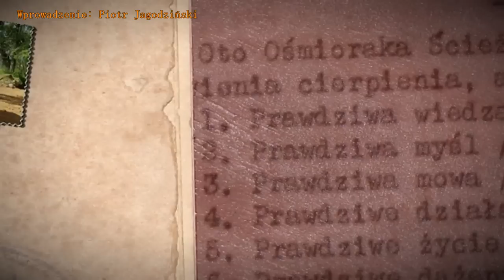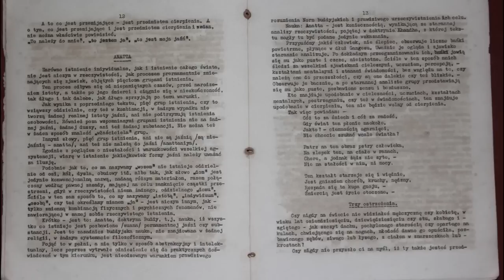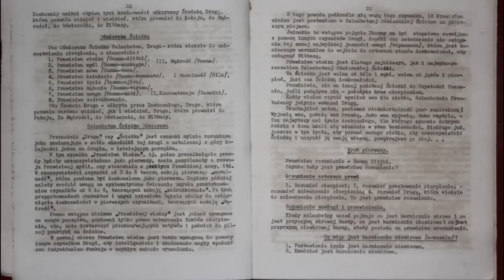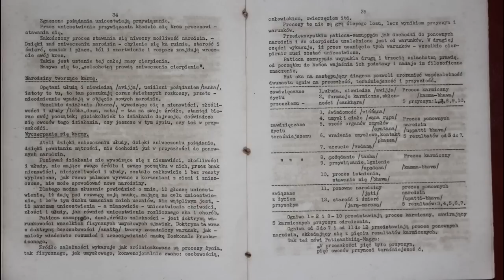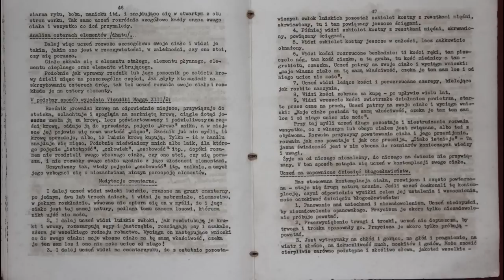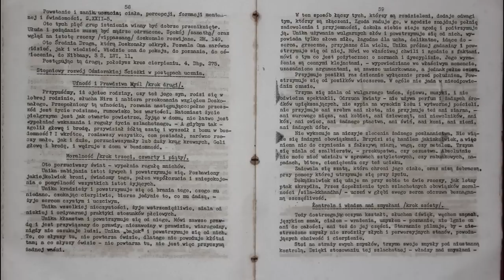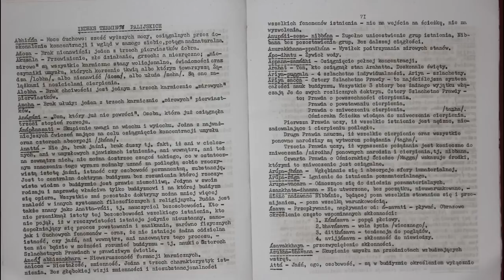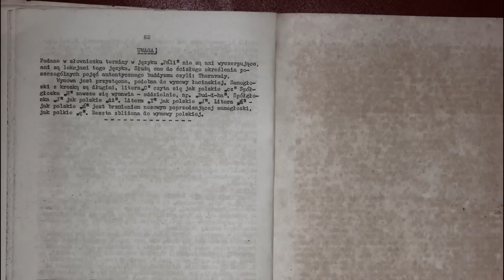SŁOWO BUDDY - Mahathera Nyanatiloka [LEKTOR PL]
Kliknij w timecode aby posłuchać wybranego fragmentu:

Przedmowa do wydania jedenastego [Nyanatiloka] 4:09
Przedmowa do edycji trzymastej 8:28

WSTĘP
I.Buddha 9:39
II.Dhamma 12:19
III.Sangha 14:33
Potrójna Ucieczka 16:12
Pięć przepisów moralnych [pańca sila] 17:25

SŁOWO BUDDY albo CZTERY PRAWDY SZLACHETNE 19:20
Pierwsza Prawda [SZALACHETNA PRAWDA CIERPIENIA] 22:10
-Pięć grup istnienia [khandha] 25:36
-Grupa cielesności [rupa khandha] 27:04

GRUPA UCZUCIA [vedana-khandha] 34:52
GRUPA KSZTAŁTÓW MENTALNYCH [sankhara-khanda] 35:37
GRUPA ŚWIADOMOŚCI [vinnana-khandha] 35:55
TRZY CHARAKTERYSTYKI ISTNIENIA [ti-lakhana] 40:39
ANATTA 41:40

Prawda druga [SZLACHETNA PRAWDA POWSTANIA CIERPIENIA] 52:43

Trzecia Prawda [SZLACHETNA PRAWDA ZNIWECZENIA CIERPIENIA] 1:05:05

Prawda czwarta [SZL.PR.DR.WIODĄCEJ DO ZNIWECZENIA CIERPIENIA]
Dwie krańcowości i DROGA ŚREDNIA 1:14:51
OŚMIORAKA ŚCIEŻKA 1:15:40
Szlachetna Ścieżka OŚmioraka 1:17:16

-Krok pierwszy 1:21:00
Pytania bez wartości 1:27:02
Pięć więzów [samyojana] 1:28:54
Niewłaściwe rozważania 1:30:20
Sześć poglądów na jaźń 1:31:09
Mądre rozważania 1:33:07
Sotapanna albo ,,wchodzący do potoku'' 1:33:53
Dziesięć więzów [samyojana] 1:34:45
Szlachetni- [Ariya puggala] 1:35:53
Rozumienie światowe i pozaświatowe 1:38:13
Pokrewieństwo kroków 1:40:14
Wolny od wszelkich teorii 1:41:07
Trzy charaktery istnienia 1:42:18
Poglądy i dyskusje o jaźni 1:44:42
Dwa poglądy krańcowe (materializm i eternalizm) a Droga Średnia 1:51:45
Uzależniona geneza albo źródło zależności [paticca samuppada] 1:52:24
Narodziny tworzące karmę 1:56:59
Wyczerpanie się karmy
Diagram Współzależności 12 ogniw na Przeszłość, teraźniejszość i przyszłość 2:00:20

-Krok drugi
*Co zawiera w sobie pojęcie ,,prawdziwa myśl''? 2:03:18

-Krok trzeci
*Prawdziwa mowa [samma-vaca] 2:06:05

-Krok czwarty
*Cóż zatem nazywamy ,,prawdziwe postowanie''? 2:11:49

-Krok piąty
*Co są prawdziwe środki egzystencji? [Samma-ajiva] 2:15:36

-Krok szósty
*prawdziwe wysiłki [samma-vayama] 2:19:00

-Krok siódmy
*Prawdziwa uwaga [samma-sati] 2:25:50

CZTERY POSTAWY 2:31:49
Uwaga i jasne postrzeganie [sati-sampajanna] 2:32:26

KONTEMPLACJA UCZUĆ [vedananupassana] 2:44:15
KONTEMPLACJA UMYSŁU [cittanupassana] 2:46:00
KONTEMPLACJA PRZEDMIOTÓW UMYSŁU [dhammunupassana] 2:48:33

Pięć przeszkód [niravana] 2:48:51
Pięć grup istnienia [khandha] 2:50:56
Podstawa zmysłów [ayatana] 2:51:44
Siedem znamion oświecenia [bojjhanga] 2:52:37
Cztery szlachetne Prawdy [ariya-sacca] 2:53:39
ANAPANA-SATI wiedzie do Nibbany 2:56:14

-Krok ósmy- PRAWDZIWA KONCENTRACJA [samma-samadhi] 3:04:4
*ROZWÓJ 3:05:31
*Cztery absorbcje czyli zagłębiania się [jhana] 3:08:25
*Druga absorb: zachwyt, szęśliwość, ześrodkowanie 3:11:02
*Trzecia absorb: zrównoważ. szęśliwość, ześrodkowanie 3:11:37
*Czwarta absorb: ześrodkowanie, równowaga 3:12:06
*Wszystkie Cztery Absorbcje 3:12:29
*Cztery absorbcje pozamaterialne 3:13:37

Stopniowy rozwój Ośmiorakiej Ścieżki w postępach ucznia
-Ufność i Prawdziwa Myśl (krok drugi) 3:15:01
-Moralność (krok trzeci, czwarty i piąty) 3:16:08
-Kontrola i władza nad zmysłami (krok szósty) 3:20:10
-Uwaga i jasne pojmowanie (krok siódmy) 3:21:01
-Przezwyciężanie pięciu przeszków [nivarana] 3:22:33
-Absorbcje (krok ósmy) 3:24:00
-Vipasana- wgląd w istotę rzeczy- przebłysk pozn. intuic. (krok pierwszy) 3:24:24

NIBBANA 3:25:43
Milczący myśliciel 3:26:55
PRAWDZIWY CEL 3:28:16

NYANATILOKA- CZŁOWIEK- DZIEŁO 3:30:32
Od Tłumacza (Władysław Misiewicz) 3:51:07
SABBADANAM DHAMMADANAM JINATI! 3:54:25
INDEKS TERMINÓW PALIJSKICH 3:55:24

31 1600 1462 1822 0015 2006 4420

Zapraszamy również na stronę Patronite, na której można wesprzeć kanał BezChaosowania